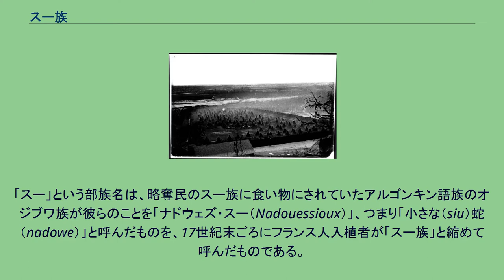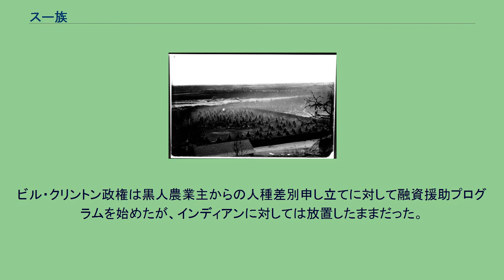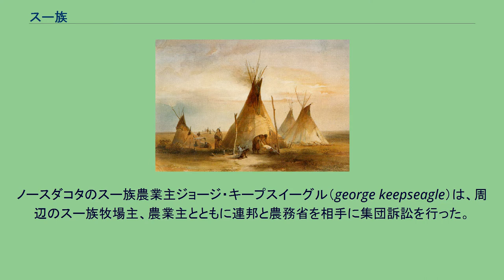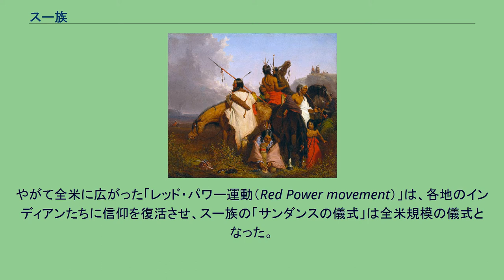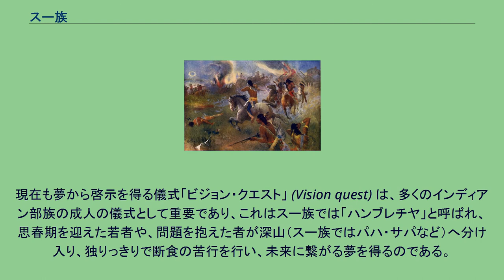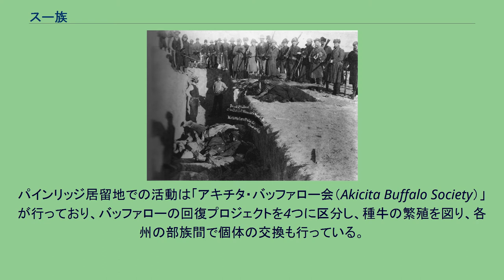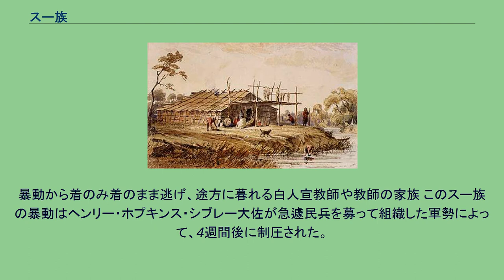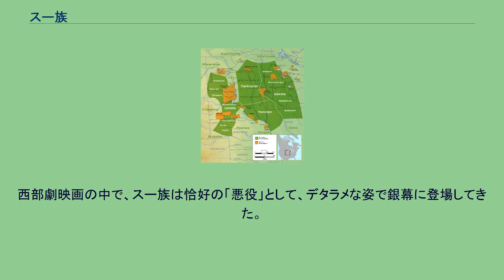スー族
スー族（スーぞく、Sioux [suː]）は、アメリカ合衆国北部中西部に先住するインディアン部族である。
その中の最大部族・ダコタ族、ラコタ族、およびナコタ族の総称。
勇猛果敢、しばしば白人と戦い、1876年にはカスター将軍の部隊を全滅させたことは、よく知られている。
「スー」という部族名は、略奪民のスー族に食い物にされていたアルゴンキン語族のオジブワ族が彼らのことを「ナドウェズ・スー（Nadouessioux）」、つまり「小さな（siu）蛇（nadowe）」と呼んだものを、17世紀末ごろにフランス人入植者が「スー族」と縮めて呼んだものである。
蔑称であるが、インディアンは部族同士を蔑称で呼び合う伝統文化を持っているので、これは特別な例ではない。
（「オジブワ」も蔑称との説がある）。
ちなみにイロコイ族は「ナドワ（毒蛇）」と呼ばれていた。
アメリカ連邦政府との連邦条約交渉などもすべて「スー」の呼称で行われており、現在も公式の部族名として使われている。
スー族のティーピー（カール・ボドマー画、1833年） 「スー族」はアメリカ大平原に住む3氏族からなる部族連合であり、この部族連合ではそれぞれ「ラコタ語」、「ダコタ語」、「ナコタ語」という3つのスー語の方言が話される。
19世紀末までは定住せず、夏はティピーに住んでバッファローの群れを追い、冬はウィグワムの「冬の村」に住むという、北部平原で最も勢力を誇った典型的な平原インディアンだった。
三つの氏族はさらに細かいバンドに分かれ、それぞれが大平原に分散し、狩猟採集の生活を送った。
因みにティピーとはダコタ語で「住居」という意味である。
アルゴンキン語族に属し、紀元前4000年頃にオハイオ州のオハイオ川流域でスー族が結成されたとされる。
そして西に移動し北東部ウィスコンシン州そしてミネソタ州のミラックス湖やリーチ湖周辺の森林地帯に居住した。
スー族と馬（カール・ボドマー画、1830年代） スー族の集団（チャールズ・ディアズ画、1845年） 「スー族」というと、西部劇映画に起因する、派手な羽飾りのついた冠や、ヤマアラシの刺の飾りやフリンジのついた鹿皮のシャツを着たステレオタイプな戦士像が多々見られるが、これは「晴れ着」であって日常的な服装ではない。
基本的にインディアンは活動しやすい腰布一枚が定番の姿だった。
スー族には多種多様な踊りがあり、精霊への祈りを込めた踊りは日常的に行われた。
スー族の集団の踊りは、時計回りに踊るのが作法である。
1832年にスー族を訪問した白人画家のジョージ･カトリンは、スー族の踊りの多様さに感じ入って、「彼らの名を“踊るインディアン”と改めたくなったほどだ」と言葉に残している。
熊を狩る場合には狩人たちは熊の扮装をして熊の精霊の許しを乞うた。
また「戦さ」で得た敵部族の頭の皮を槍に刺して振りかざし、武勇を誇示する戦士たちの「頭皮の踊り」は特にこの画家に強い印象を残し、数々の写実画を残している。
現在もパウワウでは様々な踊りが踊られており、踊りのコンテストも催され、オリジナルな踊りも生みだされ披露されている。
踊りやあらゆる儀式に使われる道具として太鼓があるが、移動生活を送って来たスー族の太鼓は、持ち運びのしやすい手提げ太鼓や団扇太鼓である。
映画や漫画には、スー族など平原の部族がティーピーの横で据え置き型の太鼓を叩いている描写が多々見られるが、これはデタラメなものである。
白人によって皆殺しにされたバッファロー（アメリカバイソン）の頭蓋骨の山（1870年代） インディアン移住法に基づく白人の居留地政策は南北戦争終了後、西部にも及んだ。
スー族は断固これに反抗し、苛烈なインディアン戦争を戦った。
さらに大陸横断鉄道が彼らの居留地を分断し、平原部族の命の綱のバッファローが、戦略的に白人によって虐殺され絶滅状態に追い込まれてしまい、居留地で狩猟を禁じられた彼らは飢餓状態となった。
居留地への強制定住の引き換え条件のはずの年金（牛・穀物）の支給は、居留地管理官のサボタージュと横領で、約束どおり支払われたことは一度もなかった。
飢えたスー族は暴動を起こし、陸軍が派遣され皆殺しにあうという繰り返しが「インディアン戦争」の実状である。
1868年の「ララミー砦条約」で合衆国から「永久不可侵の領土」として保証された「偉大なるスーの国」（桃色の枠線内）と、現在の居留地（茶色の部分） 白人の和平委員会は、1868年のララミー砦での条約でスー族に対し、現在のサウスダコタ州...